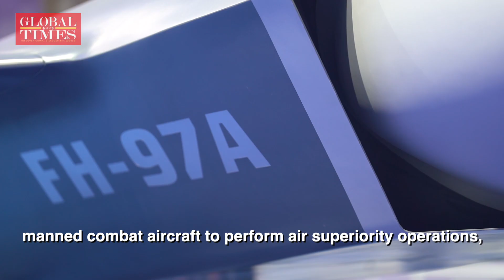FH-97A loyal wingman on display at Airshow China 2022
Airshow China 2022 exploring: FH-97A loyal wingman is a type of unmanned aerial vehicle. It can form a dense formation and efficiently coordinate with manned combat aircraft to perform air superiority operations, air defense suppression, and air escort missions.